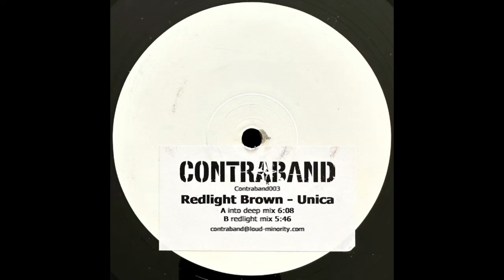Unica – Redlight Brown (Into Deep Mix)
Release: Unica – Redlight Brown
Label: Contraband – CONTRABAND003
Format: Vinyl, 12"
Country: UK
Released: 2005
Style: House